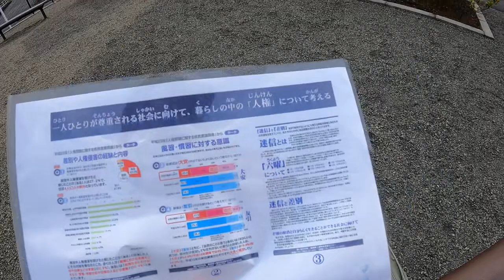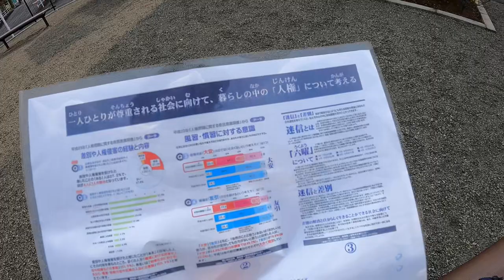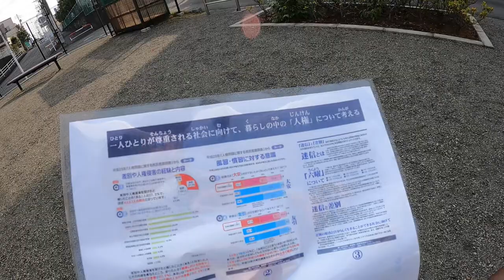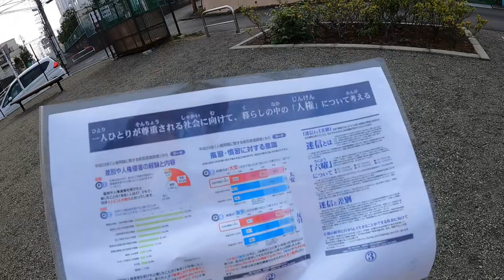異常で異様な部落問題啓発パネル２（2014年製・島根）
六曜は差別みたいなことが書かれていますが、これは2005年頃、当時の部落解放同盟滋賀県連合会書記次長、公益財団法人滋賀県人権センターの丸本千悟が言い出したことはあまり知られていません。